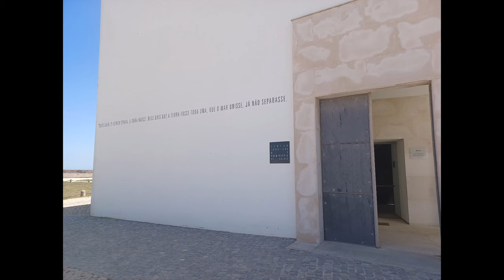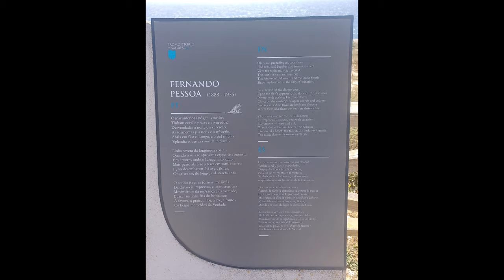Museu de la Fortaleza, Sagres. 7 aprile 2023. My Portugal 51